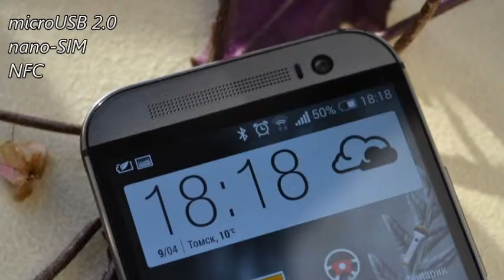HTC One M8 обзор